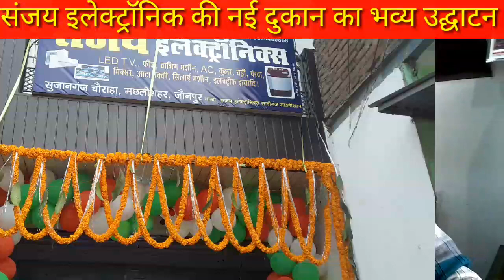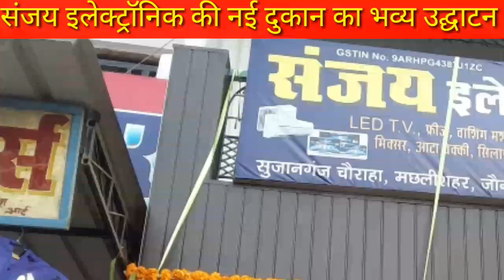मछलीशहर जौनपुर में हुआ भव्य उद्घाटन/संजय इलेक्ट्रॉनिक की नई दुकान/Panchdeep Maurya#trending